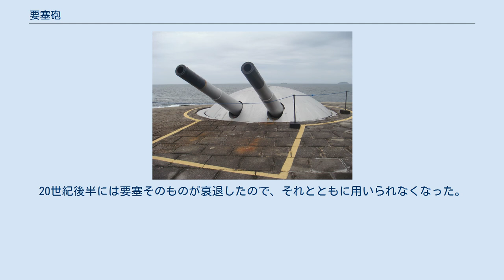要塞砲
要塞砲（ようさいほう）は要塞に備え付けられた防衛用の大砲。
一般には沿岸要塞に備え付けられている対艦および水際防御用の沿岸砲も要塞砲に分類される。
大砲が発達し、稜堡式の要塞が用いられるようになった18世紀以降に多く用いられるようになった。
 ブラジルリオデジャネイロ市のコパカバーナ要塞の30.5m連装砲。
 要塞砲は要塞に設置され位置の移動の必要がないため、野戦砲に比べて大口径で重量がある場合が多い。
初期の要塞砲は砲車の上におかれたが、これも野戦砲用の砲車と異なり、この時代の艦砲同様4つの車輪を持っていた（艦砲から流用した砲も多かった）。
後には旋回式の台車に載せられ一定の自由度が確保されるようになる。
要塞砲は固定のままで良いということは利点だけでなく、欠点にもなった。
それはむき出しの状態であれば狙い撃ちされ破壊され易いということである。
そこで露天から屋根と狭間を設けるようになった。
19世紀後半には要塞砲は隠顕式が出現し、必要に応じて壕から出して運用する構造が多くなった。
一方で戦艦や巡洋艦の主砲を陸揚げして要塞砲として使用されることも増え、艦砲の様に回転砲塔が採用され、強固な鉄蓋が砲を覆うようになる。
20世紀後半には要塞そのものが衰退したので、それとともに用いられなくなった。